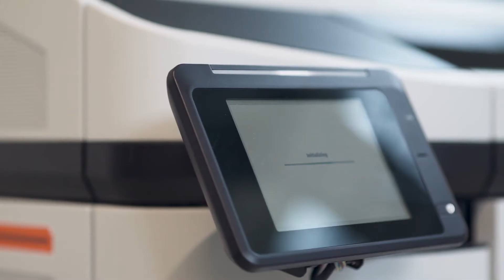Elmec 3d company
La nostra sfida, la nostra mission.